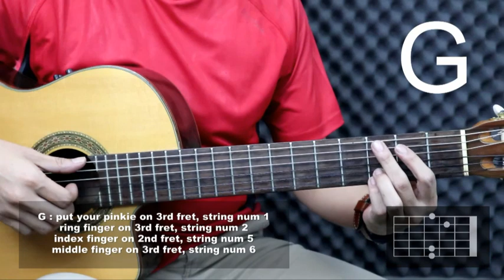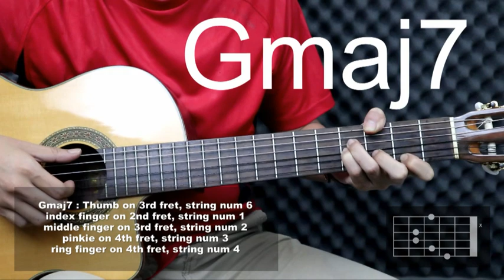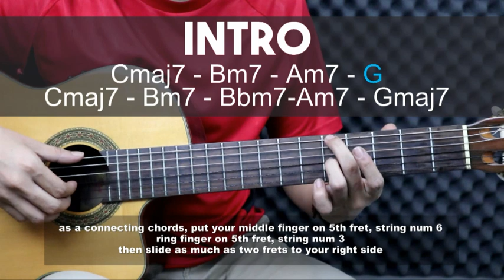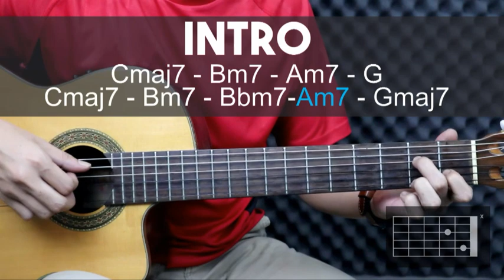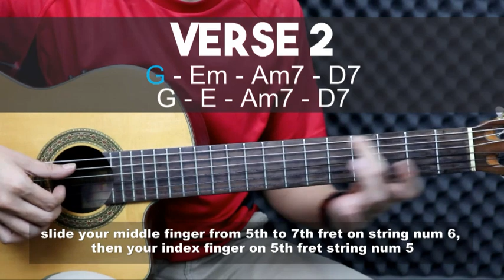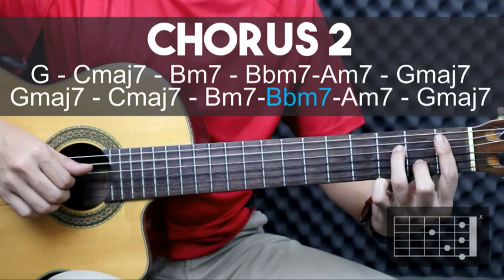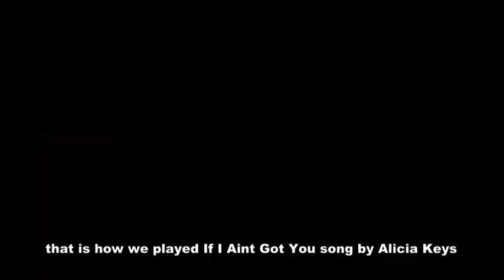If I Ain't Got You - Alicia Keys (Guitar Chords)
This is how i played Alicia Keys - If I Ain't Got You on Acoustic/Classical Guitar. hope may help you to play it too..